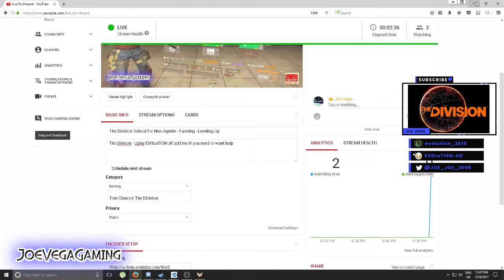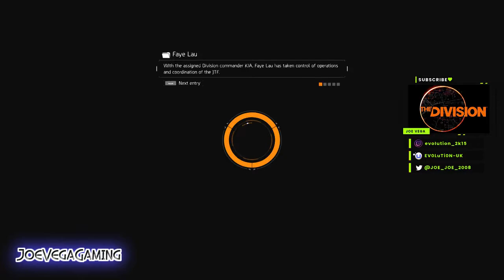The Division School For New Agents - Farming - Leveling Up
The Divison - Uplay EV0LuTi0N-UK add me if you need or want help